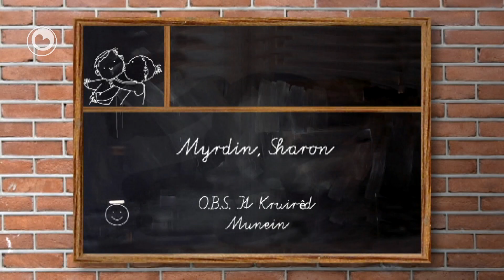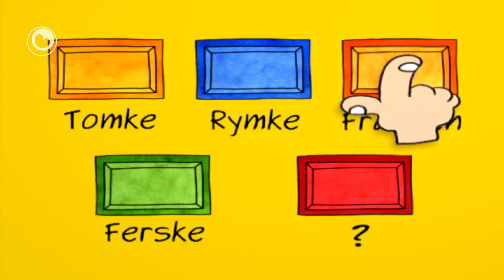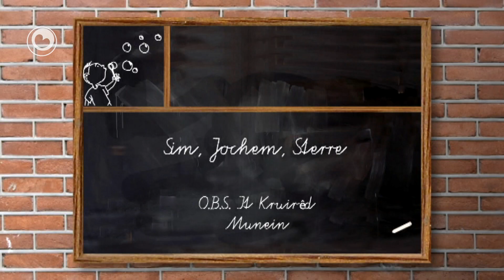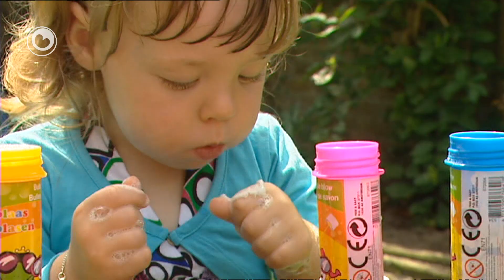Tomketiid 53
Tomke ferkeapet guod fan Kornelia op 'e rommelmerk!
Sûnder it earst te freegjen.
Soe dat wol meie?

Pier nimt Marike mei nei de merke en slacht op 'e kop fan Jut.
Marike tinkt dat er dat net kin, mar of dat ek sa is?

It lietsje giet oer 'bûltsjeblaze'.